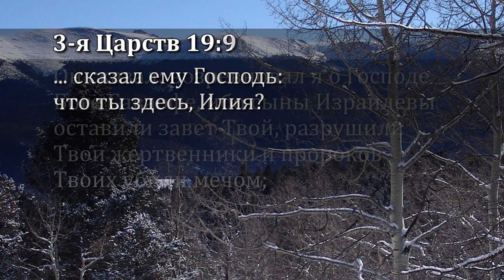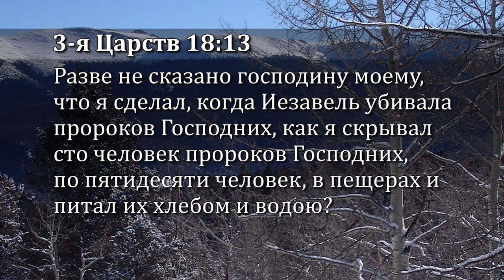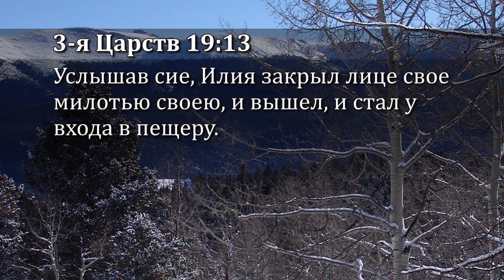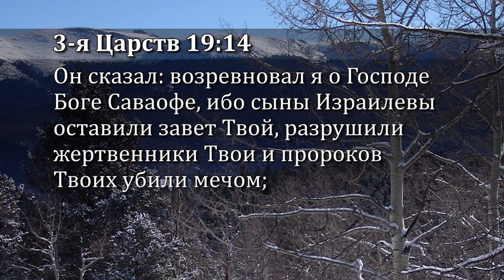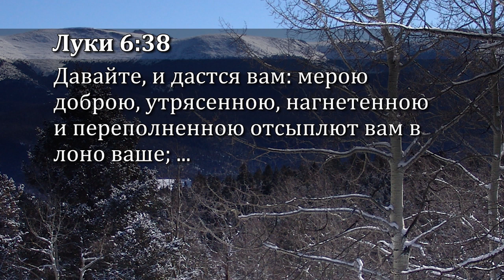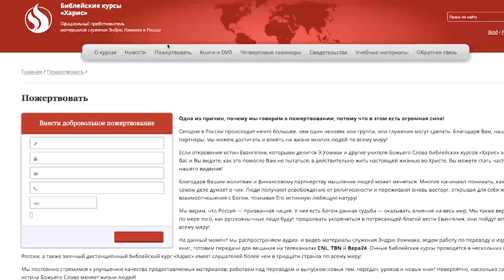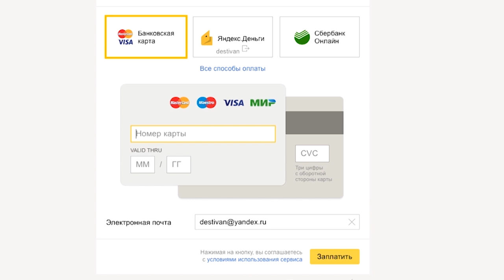Как найти, следовать и воплощать Божью волю. №23 «Истина Евангелия» (6645)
В этом выпуске пастор Эндрю Уоммак продолжает серию проповедей на тему «Как найти, следовать и воплощать Божью волю».

Пастор говорит о том, как необходимо послушание для того, чтобы исполнить Божью волю, приводя в пример историю пророка Илия.